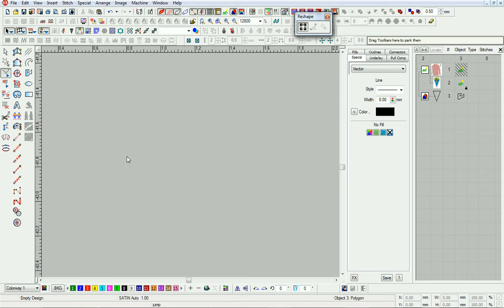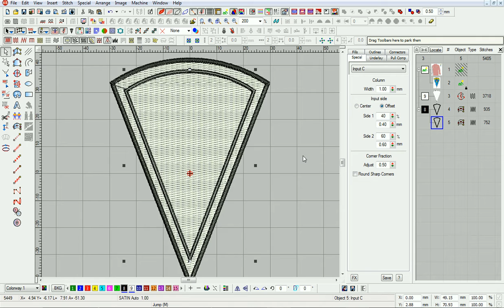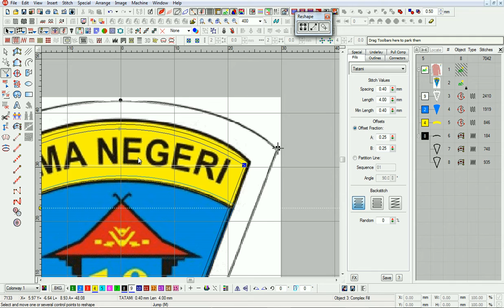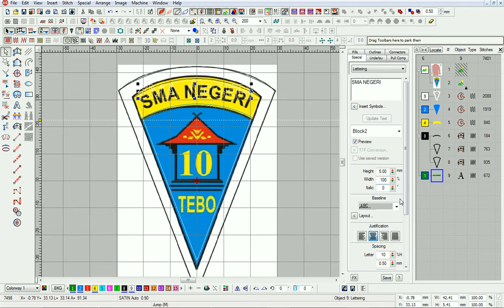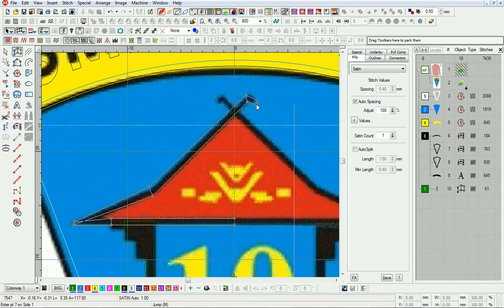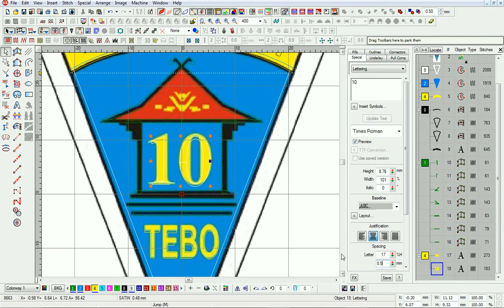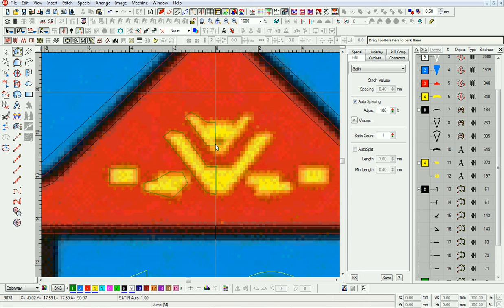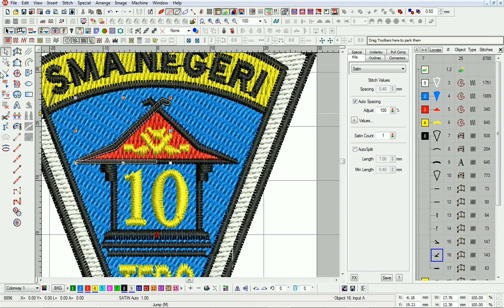Cara Design LOGO SMA NEGERI 10 TEBO di wilcom || A.F. Embroidery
A.F. Embroidery